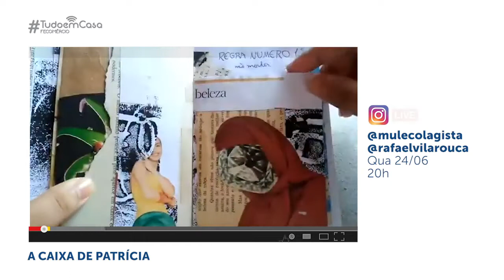Destaques Sesc de 24 a 28 de junho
Olha só o que teremos essa semana no TudoEmCasaFecomércio ! ❤
Cuida que tá imperdível!